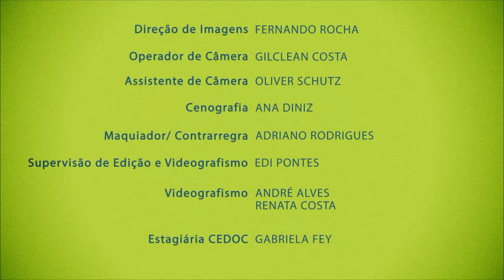Repensar: Caminhando com Jesus na Galileia - Parte 3 (03/11/2015)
O autor Adilson Ferreira nos leva por um passeio com Jesus e seus ensinamentos, falando sobre o livro “Caminhando com Jesus na Galileia”. Ele nos conta como surgiu a ideia para escrever o livro e como adaptou os ensinamentos de Jesus para a linguagem do século XXI.